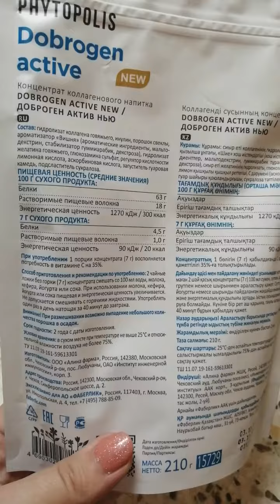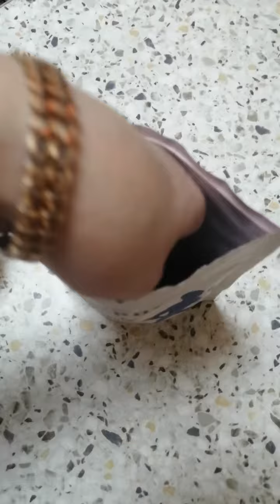Faberlic Dobrogen active арт 15729